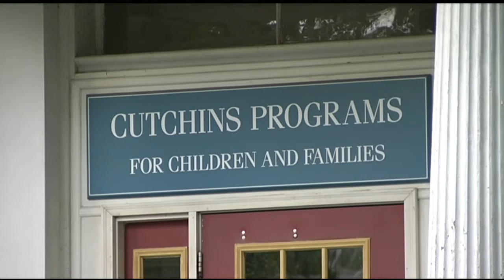Program for kids making changes after jump rope incident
The state Department of Education has released the findings of an investigation into an alleged assault on a child in a Northampton school for children with behavior problems, and the program's director says they are following the state's recommendations.